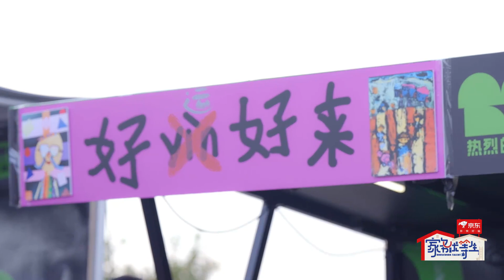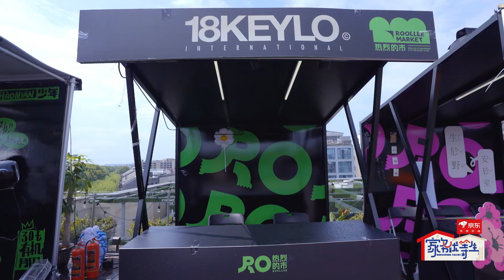郝邵文夫妇“梦中爱人”测试 夫妻现场撒糖嗑到了 | 家务优等生 未播 | HOUSEWORK TALENT | iQIYI综艺